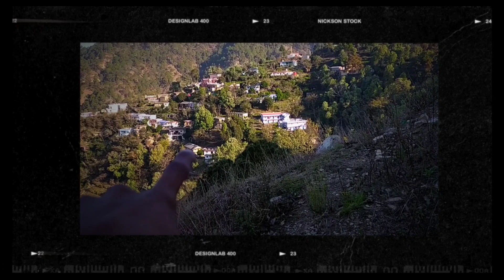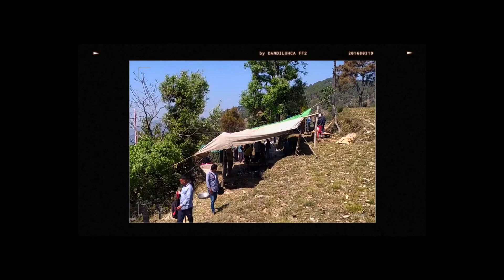Guru Baba Temple || Gumkhal, (Near Lansdowne) Uttarakhand || 235 Km From Delhi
To Yeh Kahani Hai Guru Baba Fest ki Or Fest Kesa Raha Woh Jaan ne Ke Liye Video dekhien 😄

Gumkhal :- Gumkhal is an small hamlet with close proximity with Jaiharikhal, Lansdowne and Kotdwar. Gumkhal region has lush green and dense forest and suitable for bird watching and wildlife exploration. There are many view points in Gumkhal from where you can witness some of the best sunrise and sunset views.Gumkhal is located on on the Kotdwar-Pauri road. It is 235 kms from Delhi (Anand Vihar) and takes just 6 hours to reach. Gumkhal is just 12 kms from Lansdowne, 7 kms from Jaiharikhal, 34 kms from Kotdwar, 90 kms from Rishikesh, 100 kms via Kotdwar and 110 kms via Rishikesh from Haridwar, 70 kms from Pauri

Much love